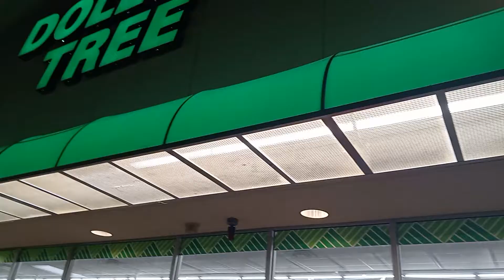"D Shap" Nov. 29, 2022 Beginning